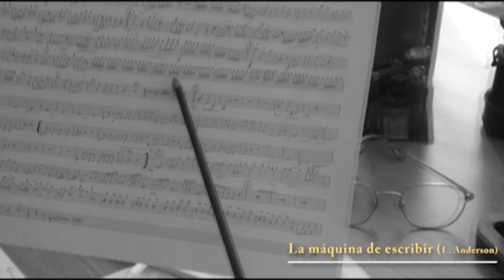ALBENIZ SANTANDER COVID 19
La Máquina de escribir  (L. Anderson) abril 2020 Desde casa.